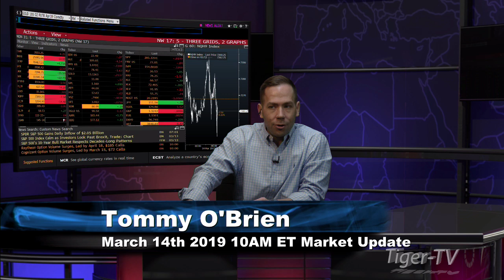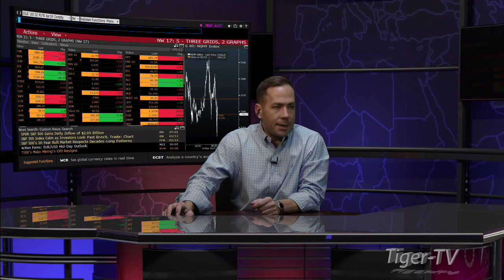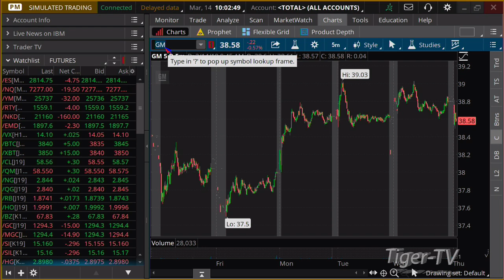March 14th 10AM ET Market Update with Tommy O'Brien on TFNN